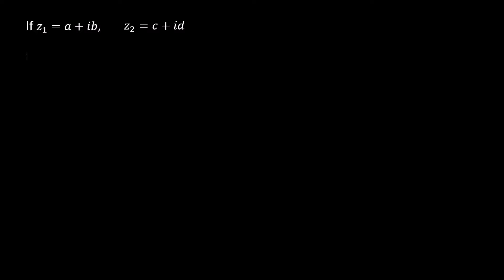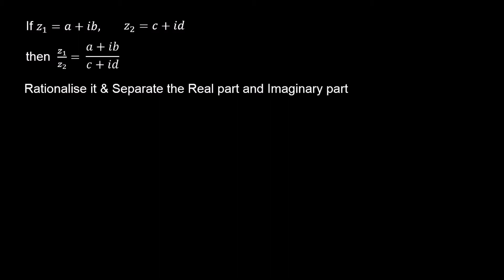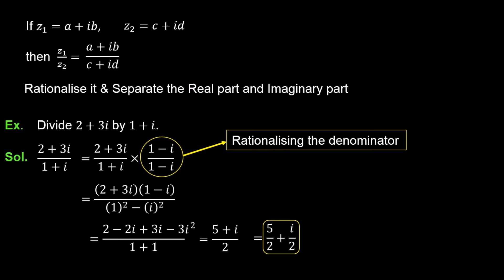3. 11M05.2 CV3 Division of Complex Numbers